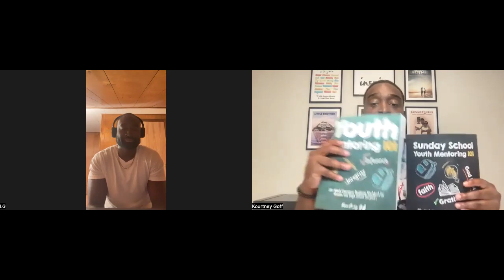Levar Goff Interview | Inspired By Christ Podcast - Episode 11 | Kourtney Goff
What’s up family welcome to the Inspired by Christ podcast where we have genuine conversations with everyday regular people about Christ to inspire the world to come closer to Him.

We have 4 questions of focus on each episode as listed below:

* Why did you give your  life to christ?
* How does Christ inspire you?
* What inspiration can you share for someone on the fence about giving their life to Christ?
* Favorite Bible Verse & why